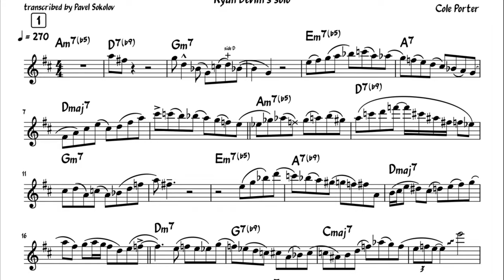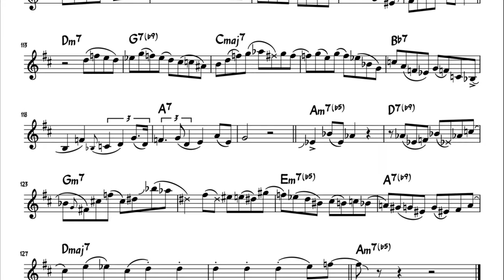What is This Thing Called Love (by Cole Porter), Ryan Devlin's solo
This is a my transcription of Ryan Devlin's solo on What Is This Thing Called Love (by Cole Porter) from Live at the Timucua White House in Maitland Florida (December 19, 2020). Initially, Ryan already had this video on YouTube channel with my transcription, but I finished the transcription to the end - I arranged the articulation, accents, fix chord and corrected some mistakes!